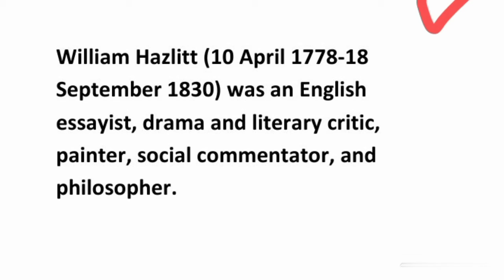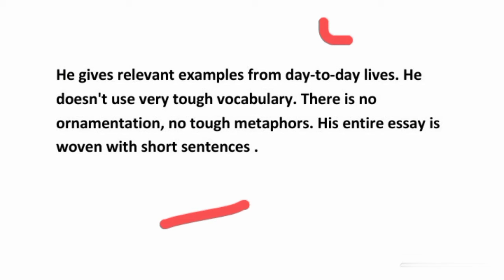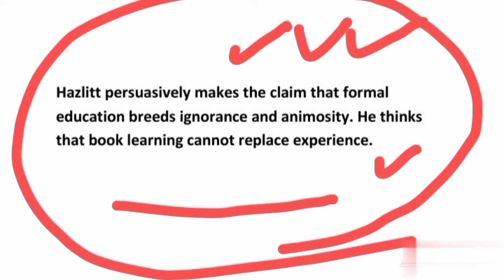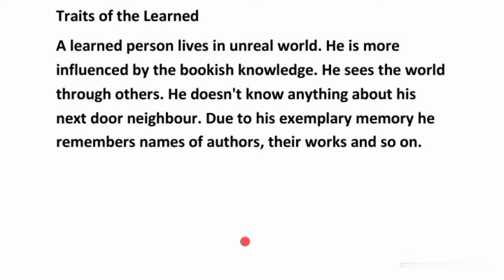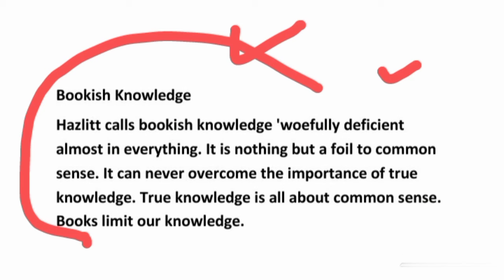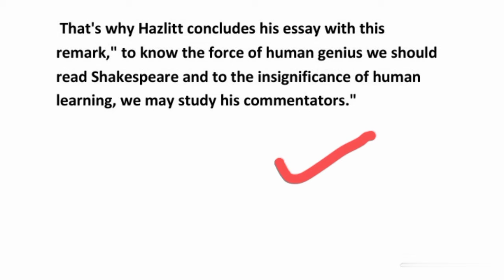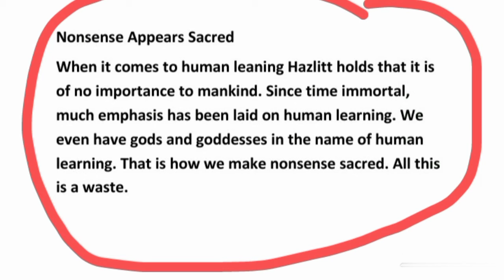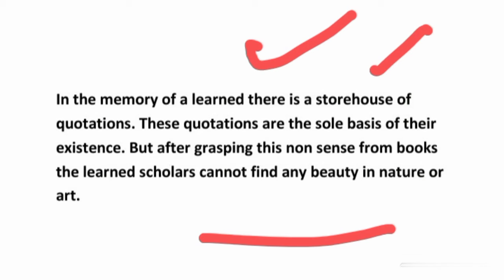On the Ignorance of the Learned by William Hazlitt summary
On the ignorance of the Learned by William Hazlitt
William Hazlitt essay on the ignorance of the learned
On the ignorance of the learned summary
William hazlitt

william hazlitt biography